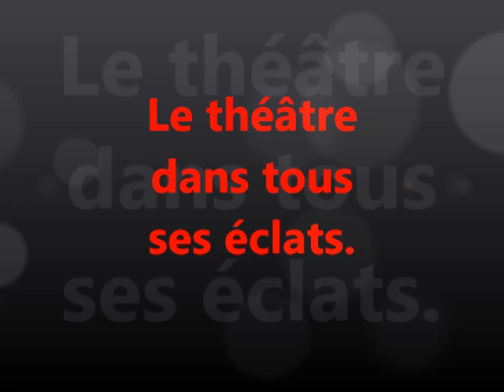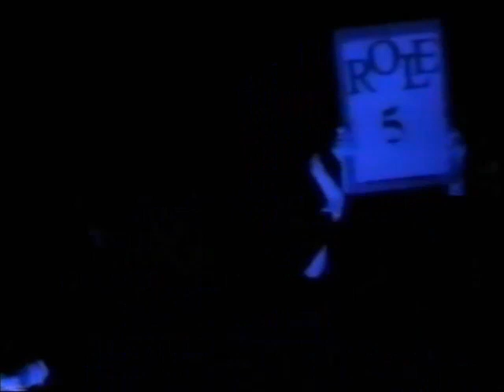MM - Pièce 10 - Le théâtre dans tous ses éclats – Fête de promotion CMD - 2012